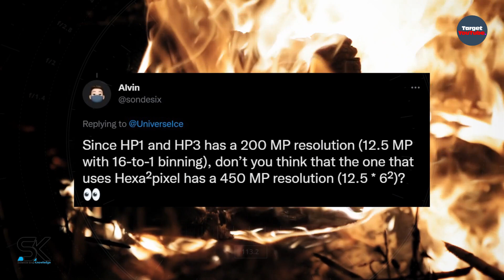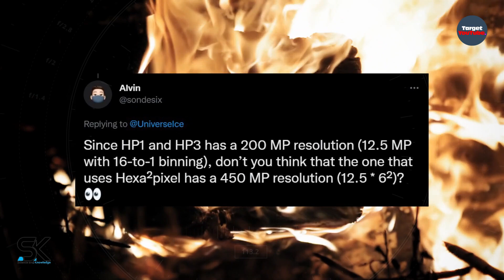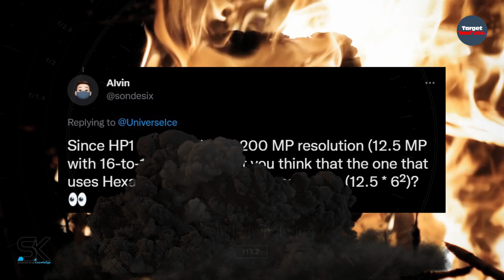Samsung Galaxy S23 Ultra - RECORD 450-Megapixels ???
Samsung new 450MP camera Hexa²pixel Trademark for Samsung Galaxy S23 Ultra 5G 2023? ◄ Samsung Earlier Filed for the Hexa²pixel Trademark, but No Information on the Cameras Megapixel Number Was Revealed. The Hexapixel trademark filing has sparked new speculation, especially as Samsung may be working on a new camera for the upcoming Galaxy S23 Ultra flagship. Still, it is not clear, whether Samsung will use a 200MP in the next Galaxy line. This new 450MP Hexapixel camera is not expected this year. 450MP devices we only can expect in 2025. Thanks!

SAK - SAK99